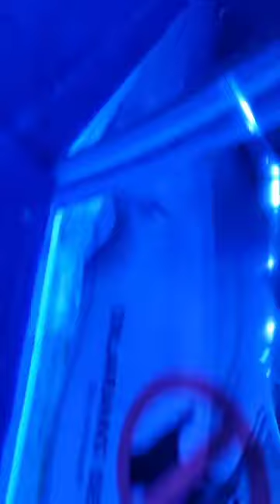Meet Mr Sharks ‼️